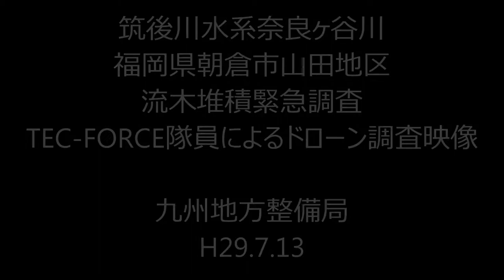筑後川水系奈良ヶ谷川 福岡県朝倉市山田地区の流木堆積緊急調査における九州地方整備局TEC-FORCE隊員によるドローン調査映像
国土交通省　九州地方整備局
H29.7.13